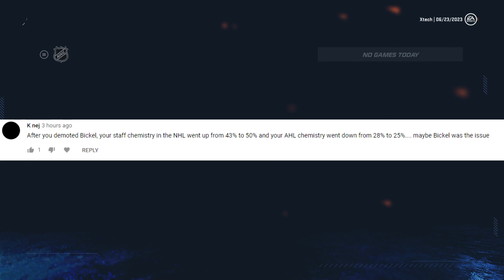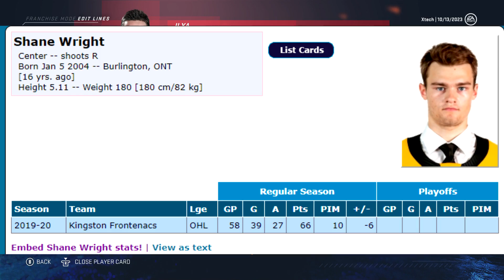NHL 20 l Shanghai Dragons Franchise Mode 16 "OFFSEASON MOVES!"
THE BIBLE -